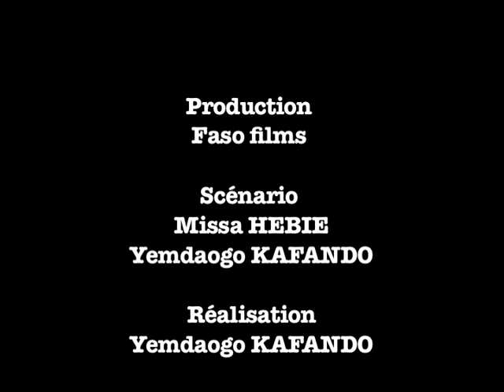Proverbe africain – P009 - Si je dis que c’est un bouc, c’est que je tiens ses testicules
Proverbe africain

Episode 9 : Si je dis que c’est un bouc, c’est que je tiens ses testicules.

Sens : il ne faut rien avancer si l’on n’en tient pas les preuves tangibles

Scénario : Missa Hébié, Yemdaogo Kafando
Réalisateur : Yemdaogo Kafando